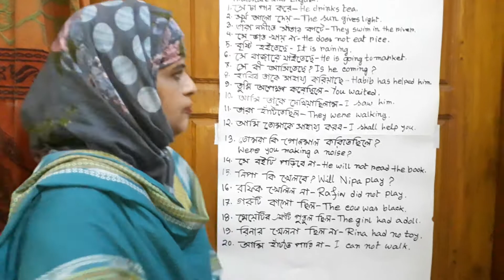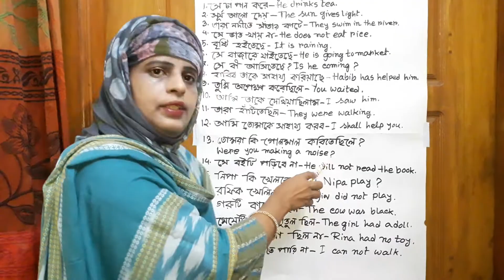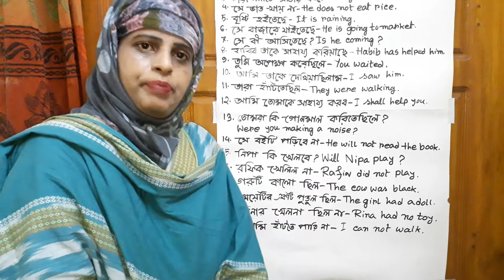৩য়-ইংরেজি ২য় পত্র (Translation), তাহেরা নাসরিন ম্যাম